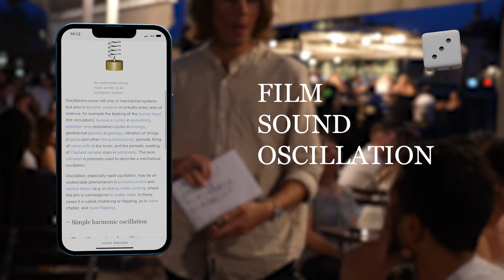Akronym - Conjuring Lab